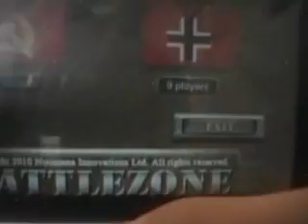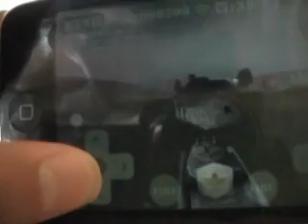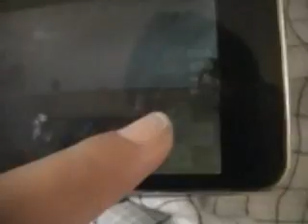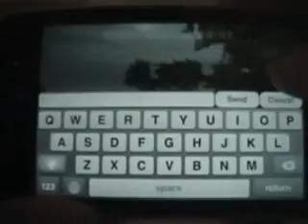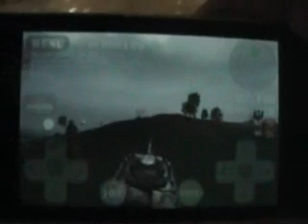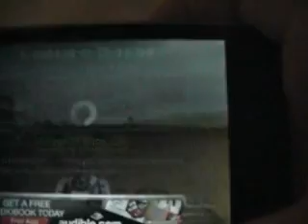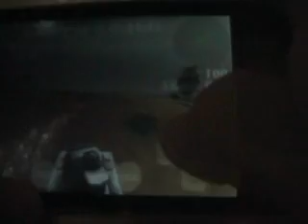battlezone 3d eastern front gameplay